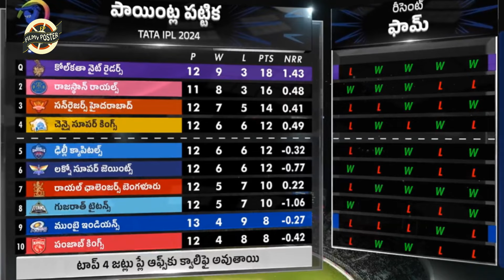KKR Won By 18 Runs Against MI In Match 60|KKR vs MI Match 60 Highlights|IPL 2024 Latest Updates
KKR Won By 18 Runs Against MI In Match 60|KKR vs MI Match 60 Highlights|IPL 2024 Latest Updates|Filmy Poster